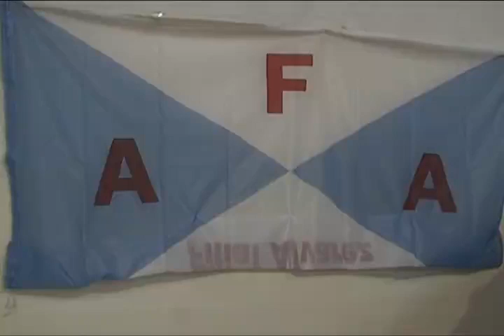Sr. Eduardo Buzzi - Presidente F.A.A.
1° agosto 2011; Eduardo Buzzi, visita Acebal; reorganización filial F.A.A.